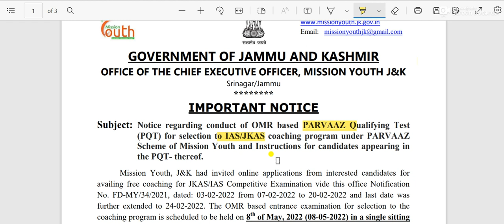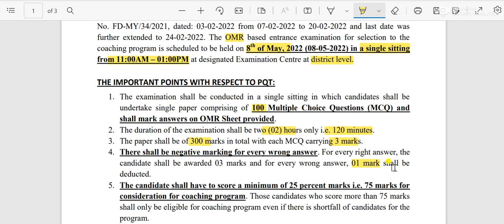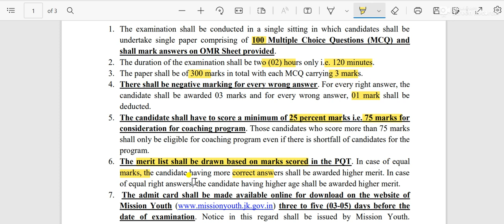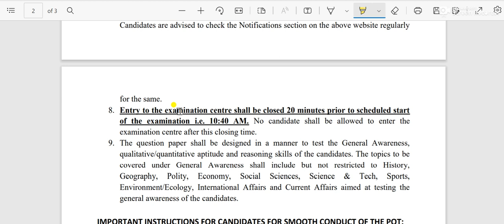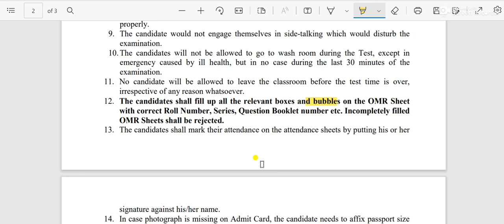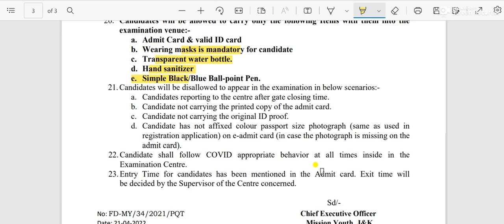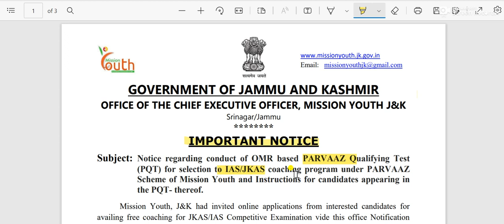Notice regarding conduct of OMR based PARVAAZ Qualifying Test for selection to IAS/JKAS PARVAAZ